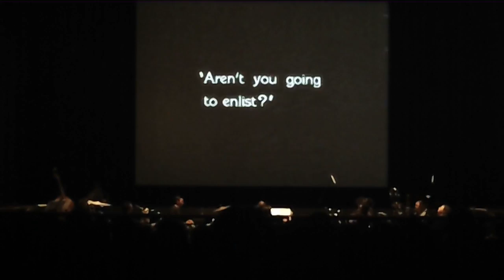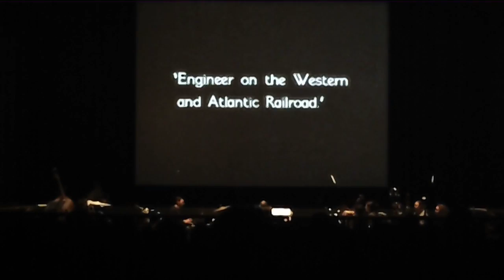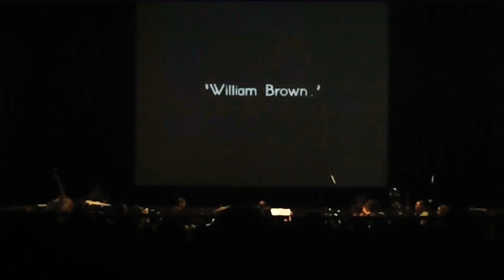ChamberLab: The General, It's War! Part 3 of 10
The 2014 live performance of an original soundtrack to Buster Keaton's classic film, The General, at the Fox Theatre in Tucson, AZ.

The original score was composed by Chris Black, Dante Rosano, Marco Rosano, and Tony Rosano. The music was performed by the composers, and Ben Nisbet & Samantha Bounkeua, violins; Mike Simmons, cello; Cassandra Bendickson, bassoon; Jessica Campbell, contrabassoon; Benjamin DeGain, drums; Dallas Thomas, percussion and foley.